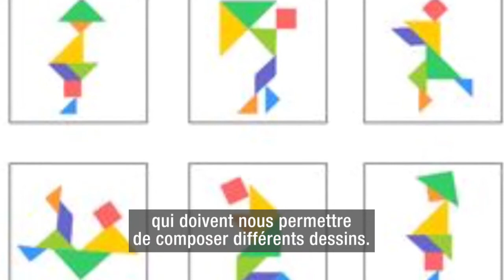Sanary - [LES Z'ATELIERS CRÉA] Le Tangram ! 👦🧒📏✂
[LES Z'ATELIERS CRÉA] Le Tangram ! 👦🧒📏✂
On continue avec les animations en ligne des vacances, toujours aussi ludiques et créatives à défaut de pouvoir se retrouver tous ensemble ! AMUSEZ-VOUS !😊
Suivez bien les instructions de Marick qui vous propose une animation chaque jour pendant les vacances !